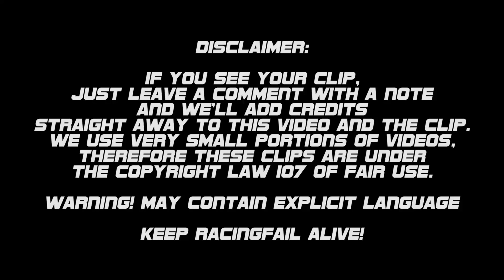Racing and Rally Crash Compilation Week 35 August 2016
This compilation brings the best of crashes all over the world from the most distinct series during the week of 22/08/2016 to 28/08/2016.
Catch up all the crashes, smashes, thrills and spills from the past week in this video.
Every week RACINGFAIL! channel compiles what worse has happened in the world of motorsport in the past week.

Wouldn't it be nice to have a single video with nearly every crash in motorsport of the previous week?
Now it's possible with a lot of work and research from RACINGFAIL! Channel, and it can even be easier if you cooperate with us. We believe you will only gain if doing so.
We will help you to boost up your viewless video (that we were able to find) and hopefully give some subscribers as well.
If you want to partner with us and save us some time just leave a private message with a crash link, and you'll see your clip in our next video full of credits and links.